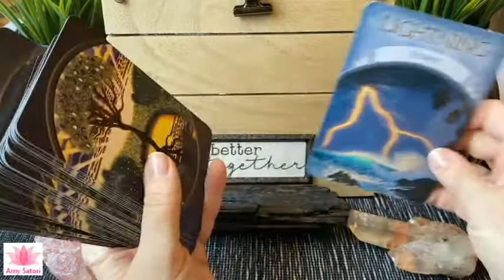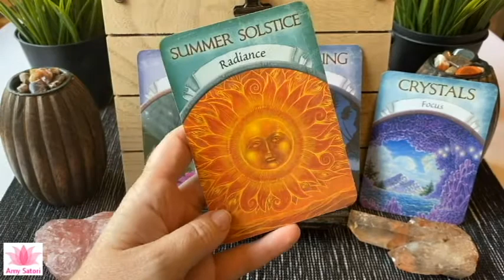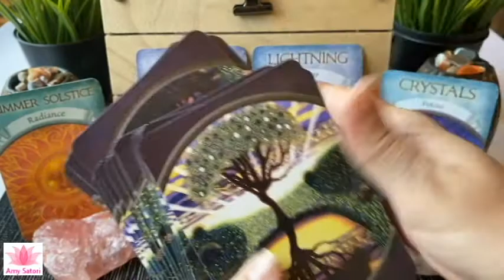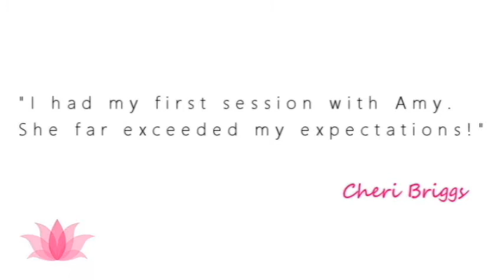😇 See the Storm as Beautiful | Daily Guidance